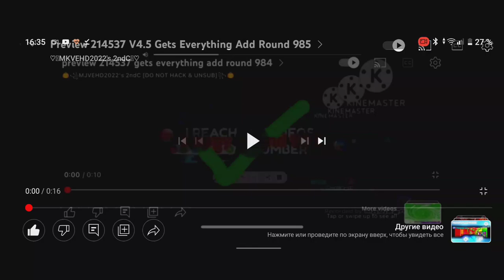Preview 214537 V4.5 Gets Everything Add Round 986